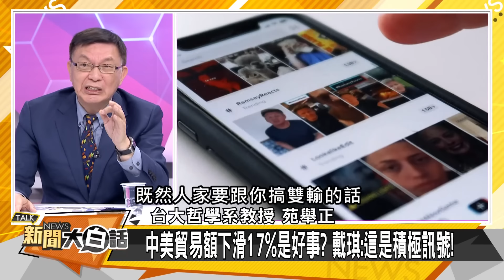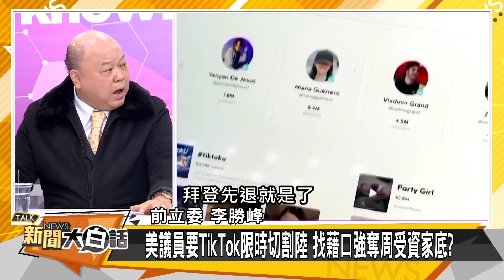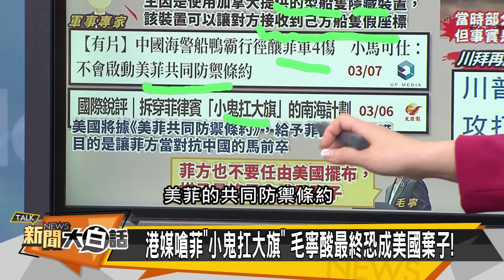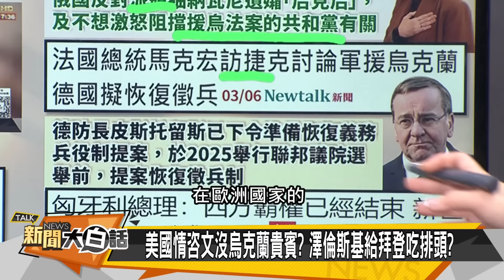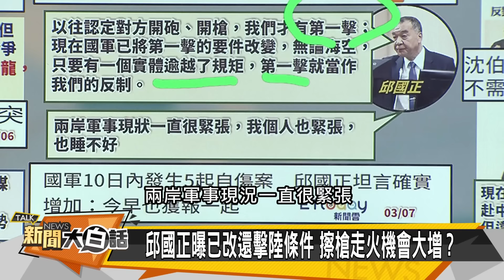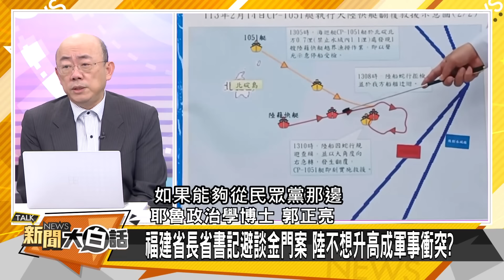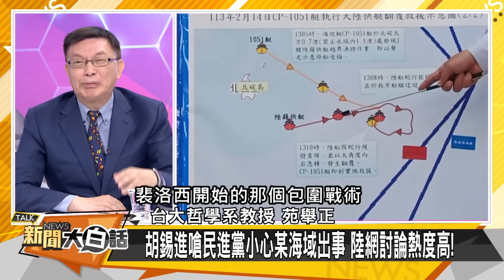[SUB]陸海警南海清場？加拿大牛皮吹破？ 新聞大白話@tvbstalk 20240307 (字幕版)